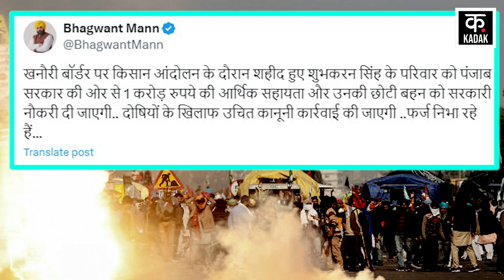Farmers Protest : Kisan Shubhkaran के परिजनों को मिलेंगे 1 करोड़ का मुआवजा | Punjab CM Bhagwant Mann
Farmers Protest Live | मिल गया 'फाइनल ऑर्डर', ट्रैक्टर लेकर भागे प्रदर्शनकारी ! | Kisan andolan News
Farmers Protest End Live Updates | किसान आंदोलन ख़त्म ? | MSP Kisan Andolan | PM Modi | Latest News
Farmers Protest Live | MSP की गारंटी पर अड़े अन्नदाता, सरकार ने मानी किसानों की मांगें ? | PM Modi
Shambhu Border Kisan andolan Live | Police ने किसानों पर छोड़े आंसू गैस के गोले ! | Farmers Protest | Farmers Protest | Latest News | Kisan March | Breaking